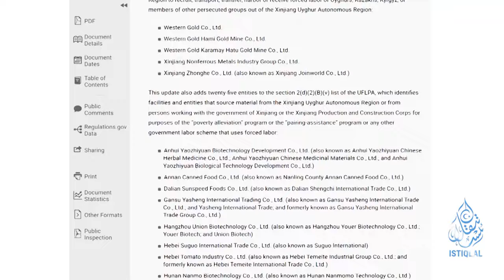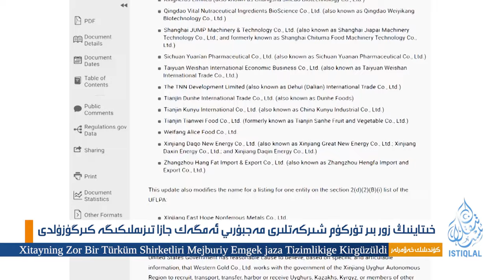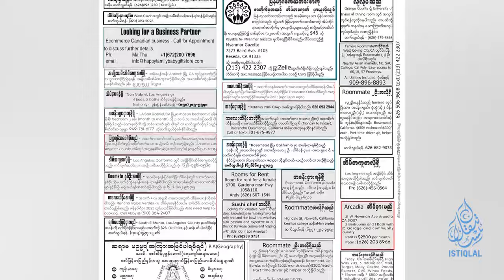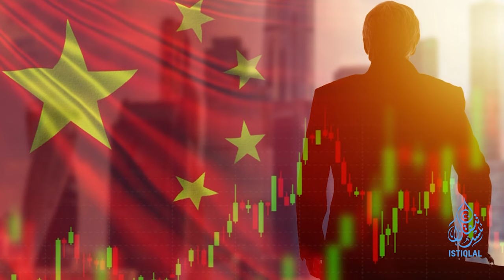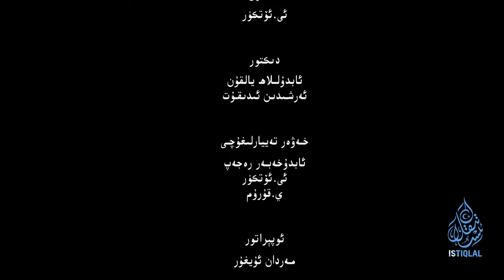ئىستىقلال كۈندىلىك خەۋەرلىرى |2024.11.23| جازا تىزىملىكى ئەڭ زور كۆلەمدە كېڭەيتىلدى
ISTIQLAL KÜNDILIK XEWERLIRI |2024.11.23| JAZA TIZIMLIKI ENG ZOR KÖLEMDE KÉNGEYTILDI